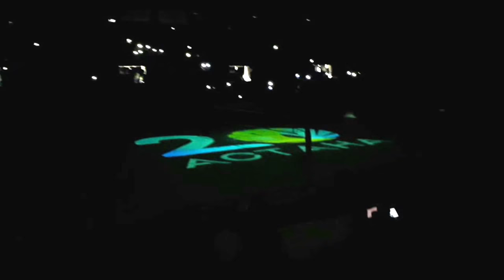Asian women's club volleyball championship 2018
Opening ceremony of volleyball championship 2018